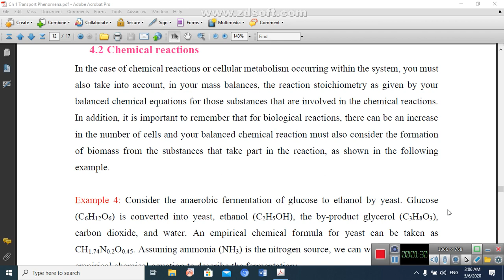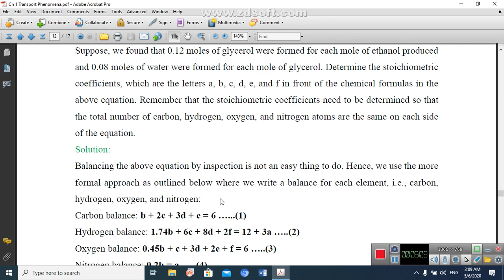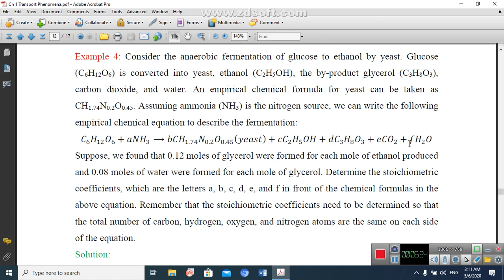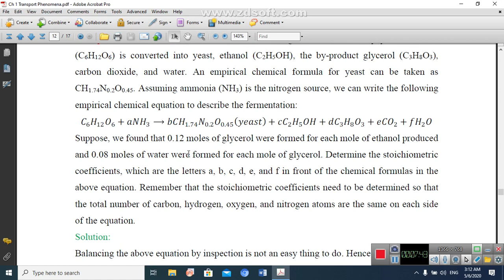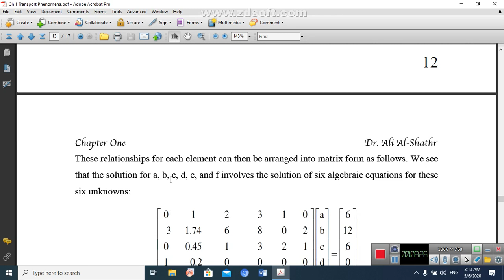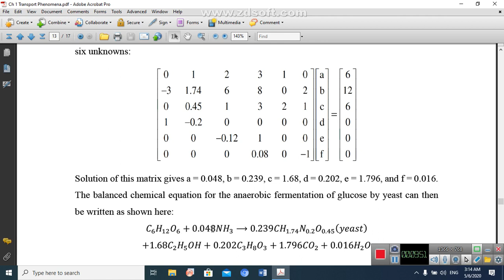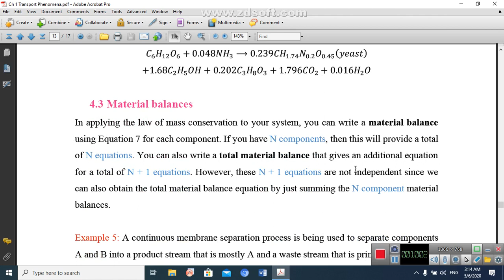First electronic lecture part 6 Ali Raed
علي رعد محمد جواد
مدرس
هندسة الطب الحياتي
دراسات أولية و عليا
المرحلة الخامسة
الميكانيك الاحيائي Transport Phenomena - ظواهر الانتقال